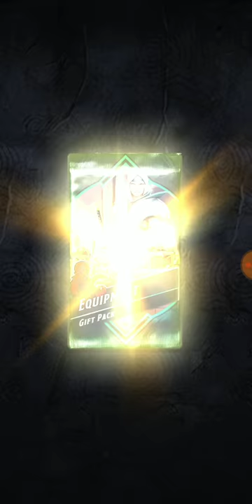DnD: Warriors of Deepwater Gameplay | Mobile Game | Roll Your Dice For Luck